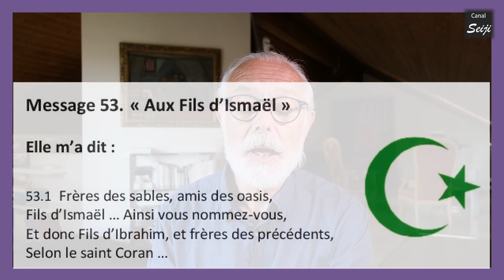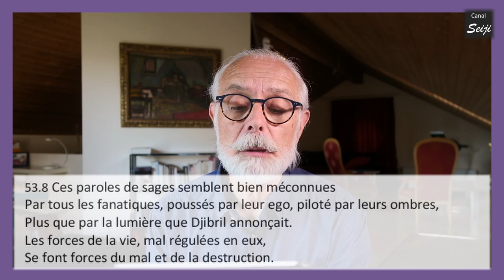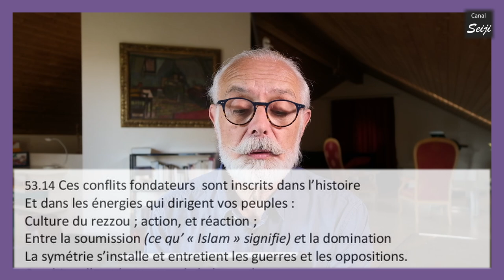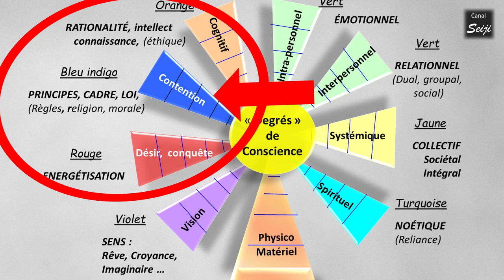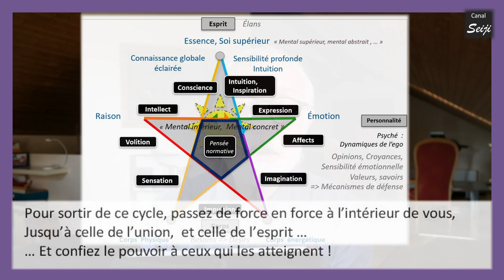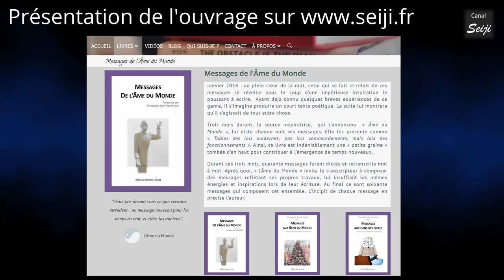Messages de l'Âme du Monde Aux Fils d'Ismaël #1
Extraits du Message de l'Âme du Monde n° 53, intitulé "Aux Fils d'Ismaël".

Après un message décrivant "l'Ombre des religions" (N°48), l'Âme du Monde envoie un message à chacune des religions monothéistes, puis à d'autres philosophies ou croyances.
Ce message-ci s'adresse plus spécifiquement aux musulmans, et les invite à revisiter certaines interprétations du Coran pouvant conduire à la violence.

Mais son contenu pourra aussi intéresser d'autres personnes, car il pourrait leur permettre d'adopter un nouveau regard sur l'Islam et les sens plus profonds des paroles du prophète (psl).